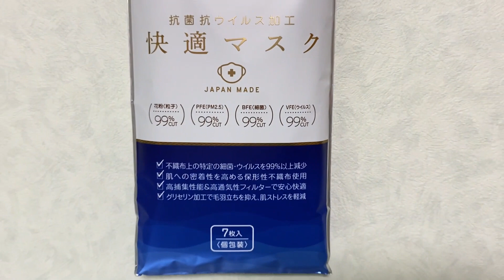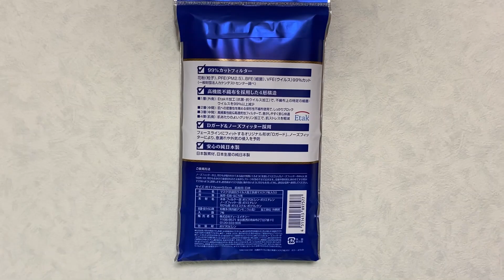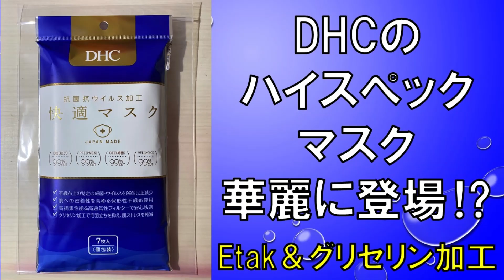日本製マスク情報No,81：DHC 抗菌抗ウィルス加工快適マスク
DHCの純日本製マスク。
箱に続いて袋いりの登場です。